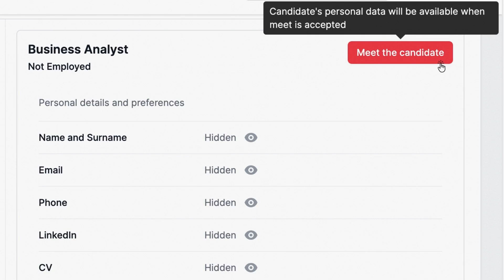Improve your hiring process with Joberty's Perfect Match AI system